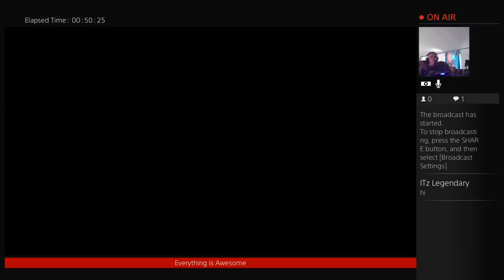xChaotic_Dragonx Zombies